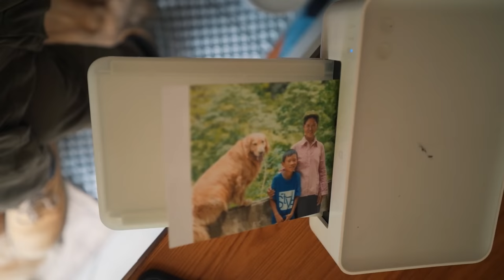给年轻的祖孙拍合影，过程搞笑却令人感动，这一幕就是你我的童年【小白的奇幻旅行】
带上🐶金毛安妮，马犬波妞，开着床车大黑，来一场疯狂的人文苦旅